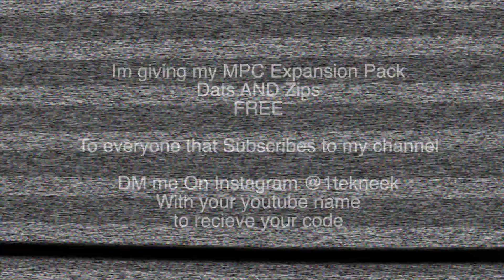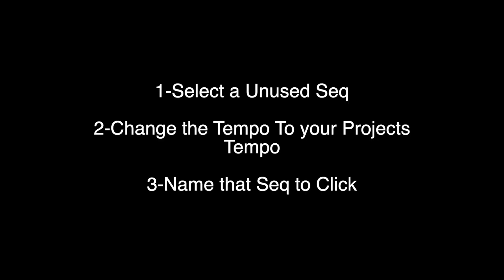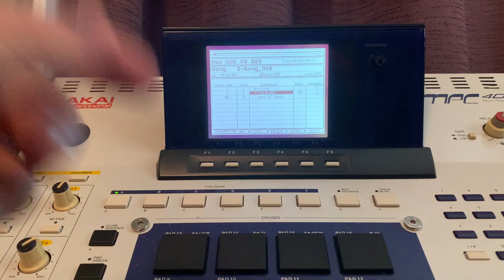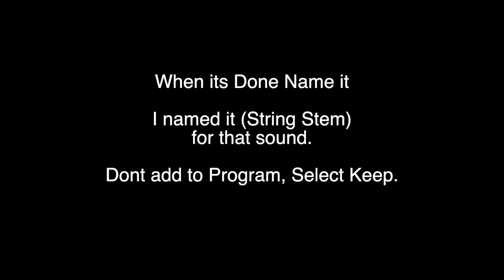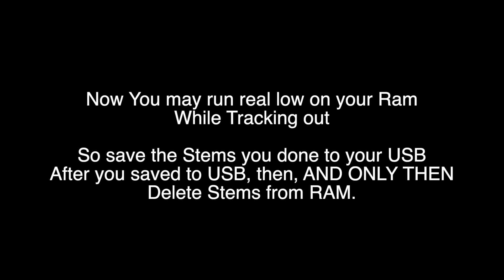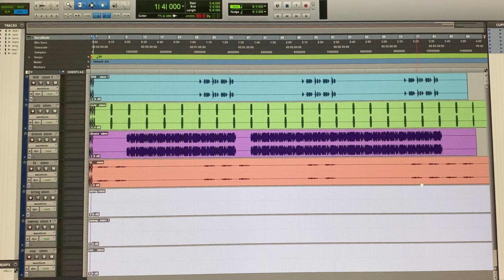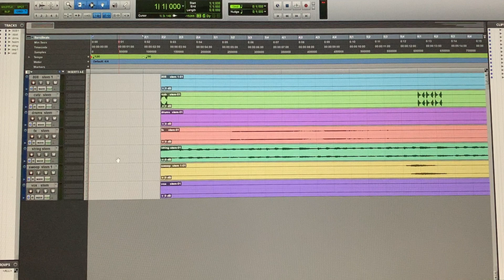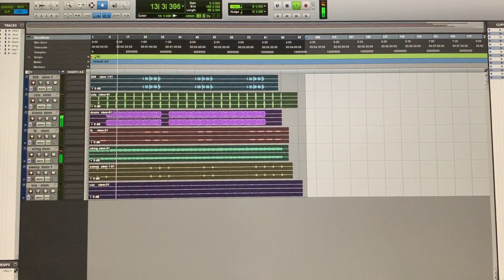Track Your MPC 4000 WITH NO MIDI Also works with MPC 2000 ,MPC 2500 , MPC 3000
Track Your MPC 4000 WITH NO MIDI   Also works with MPC 2000  , MPC 2500 , MPC 3000,MPC 5000 , MPC 1000 . The same rules would apply to Roland MV-8000 and Roland MV-8800.

DM My Instagram @1tekneek with your YouTube name to receive the Code.

Also Check out for sound packs for Akai , Roland , Maschine